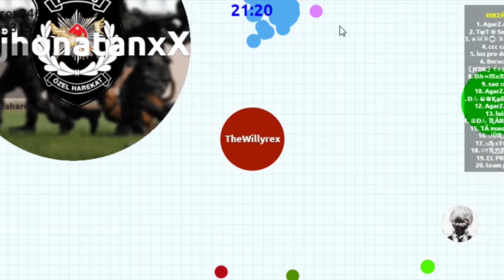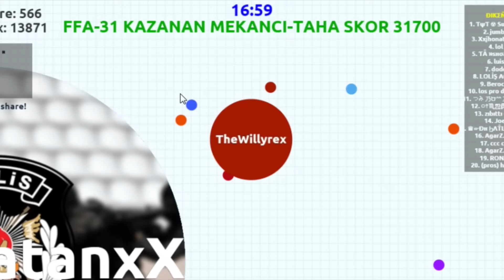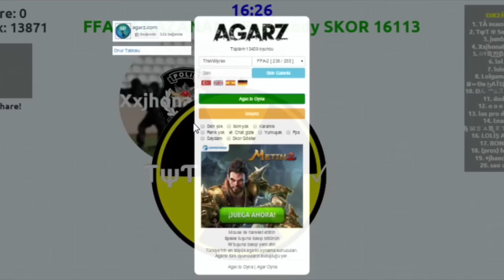TheWillyrex Record 13k - SUPER TEAMS - Gameplay Agarz.com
Hola que tal, Soy Maxi Tuning

 :-) Subo Varios Vídeos al Día Agar.io - AgarZ - Agar3d - Monster Legends - Clash of Clans - Gta V Online wii :D

♦ Espero te Gusten, Te Entretengan y Logre Sacarte una Sonrisa =)
♦ El Objetivo de estos es solo Pasar Un Buen Rato XD

Saludos :D